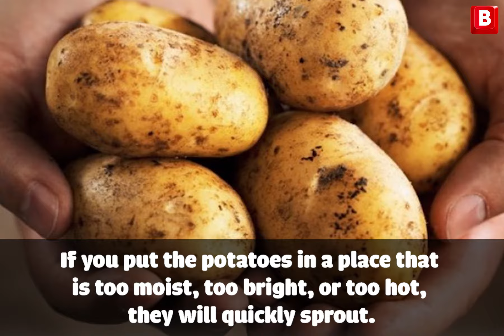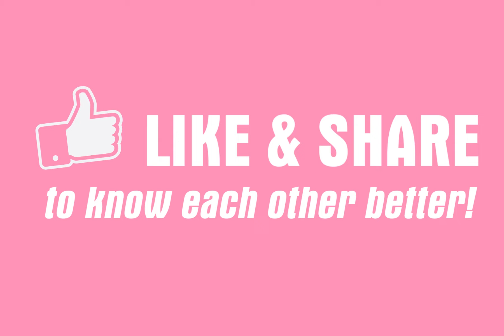Don't eat a potato if it has these signs